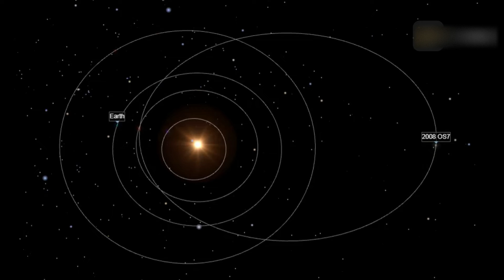NASA confirmed that 5 Asteroids will hit Earth in 2024!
Asteroids hitting Earth in 2024.
NASA has warned about five asteroids, ranging from the size of a house to the size of a stadium.
The approaching asteroids include
Asteroid 2024 AU4,
Asteroid 2024 OS7,
Asteroid 2007 EG,
Asteroid 2024 BY, and
Asteroid 2003 BM4,
5 Asteroids hit earth in 2024
February Asteroid 2024.